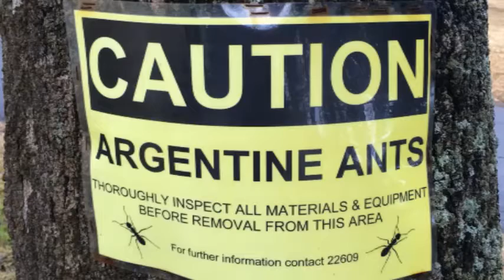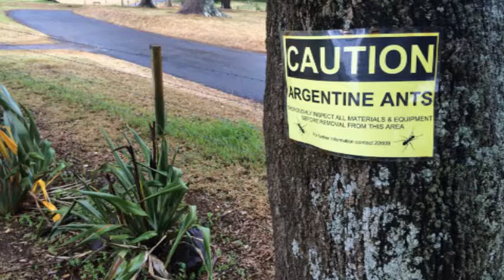Argentine Ants on Norfolk Island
Norfolk Island's isolation has resulted in a spectacular environment with many birds that are unique to the Island.  Unfortunately in the 1990's highly aggressive Argentine ants reached the island.  They are killing bird chicks, frogs, lizards and native insects which are important for many things including pollination. Ben Thomas was the Argentine Ant Eradication Co-ordinator on Norfolk Island for three years talks.  In this interview in Feb 2016, Ben talks about the impact Argentine ants are having and what needs to be done.  For more information on invasive ants and how you can help go